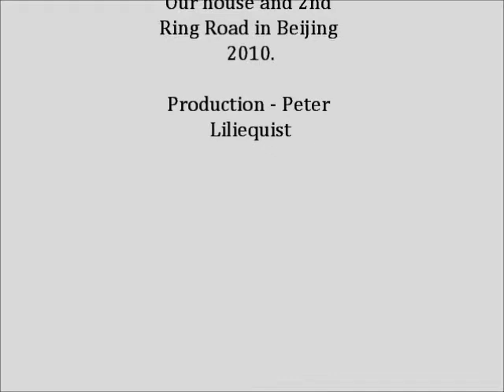Beijing: Our house & 2nd Ring Road - 2010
Beijing: Our house in Minan Xiao Qu, Dongzhimen and 2nd Ring Road 2010. Filmed with my Olympus Digital Camera.